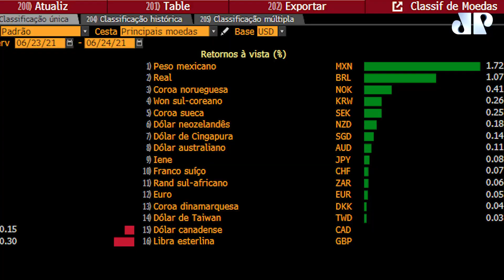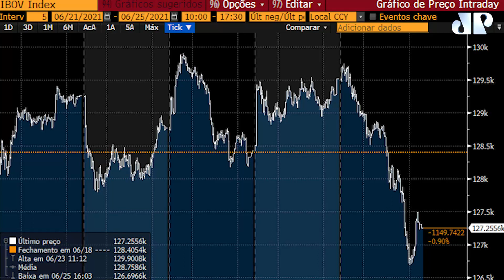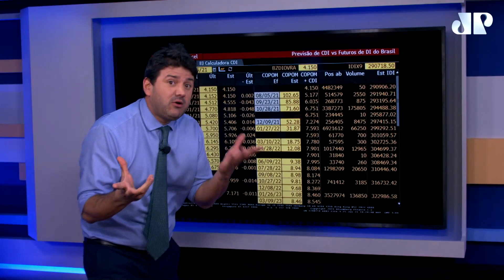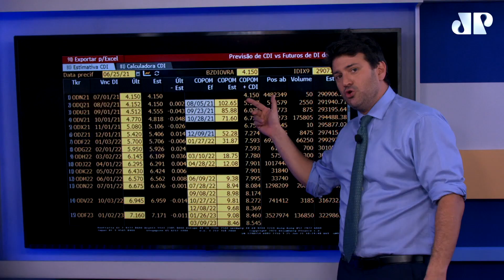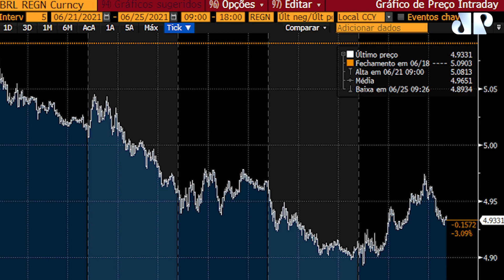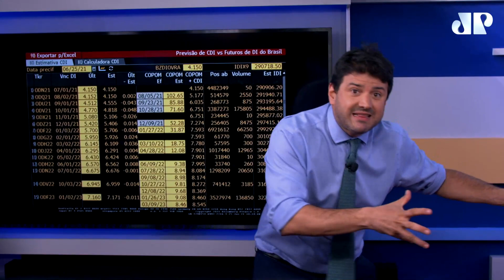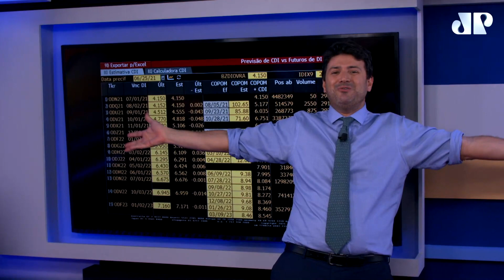Sextou'ro com @pablospyer8689 - o Tourinho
Pablo Spyer
🐂 TOURINHO DE OURO
⏱️ Minuto Touro de Ouro todos os dias às 7h30
📊Fechamento Touro de Ouro todos os dias até as 20h
📸Me segue no Insta: @pablospyer